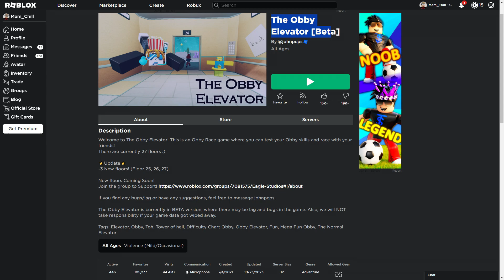The Obby Elevator Is Something Else!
Don't forget to stay chill